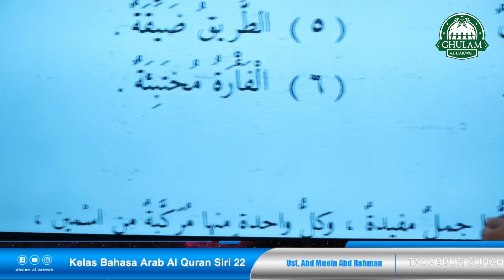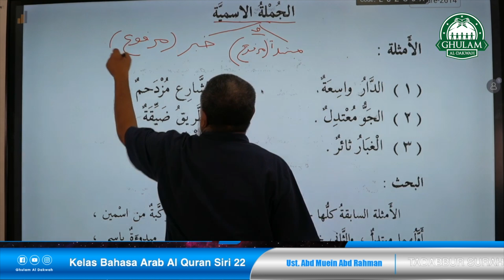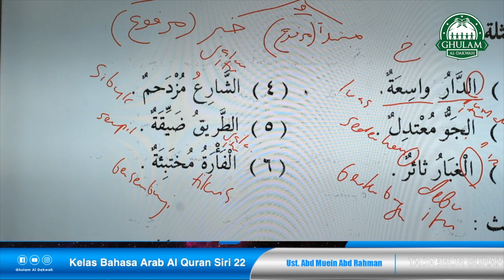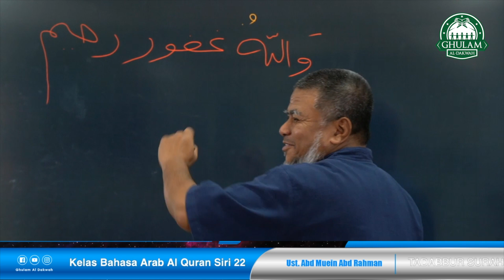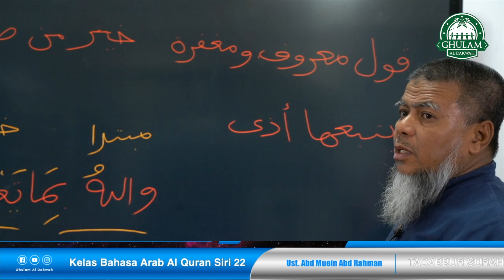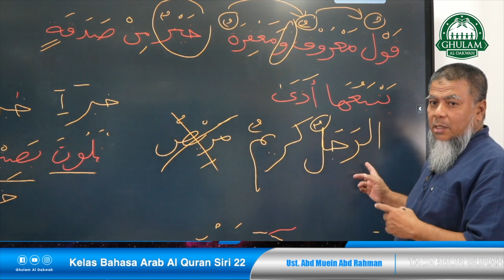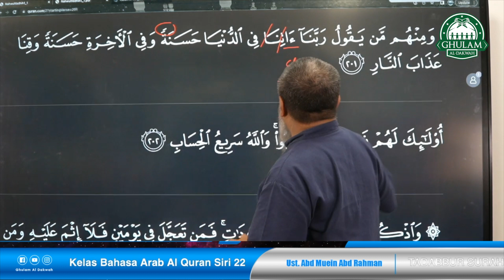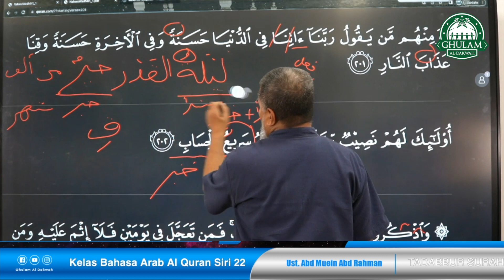Jumlah ismiyyah جملة اسمية | Kelas Bahasa Arab Al Quran - Siri 22 | Ustaz Abd Muein Abd Rahman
Jumlah ismiyyah جملة اسمية | Kelas Bahasa Arab Al Quran - Siri 22 | Ustaz Abd Muein Abd Rahman | 20/9/2022